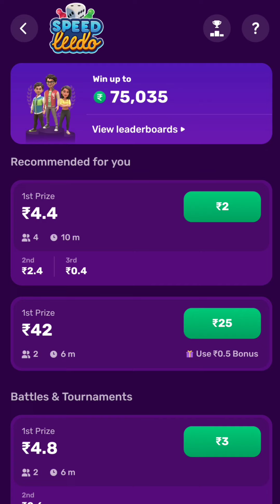Rush Ludo game | लूडो गेम | Speed Ludo real cash gameplay 027